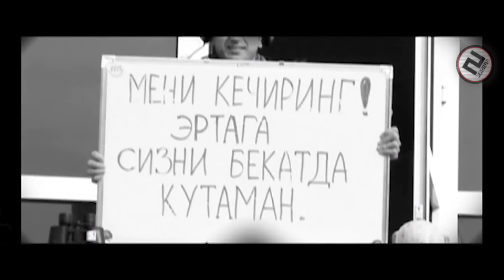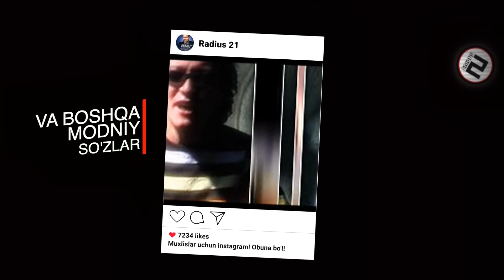Radius 21 - Unutolmadim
Radius 21 va Ziyoda - Unutolmadim
☆ ɪɴ ᴍᴇᴍᴏʀy ᴏf sʜᴀᴋʜᴢᴏᴅ ɢᴜʟᴏᴍᴏᴠ - ᴛʜᴇ ᴋɪɴɢ ᴏf ᴜᴢʙᴇᴋ ʀᴀᴩ ☆